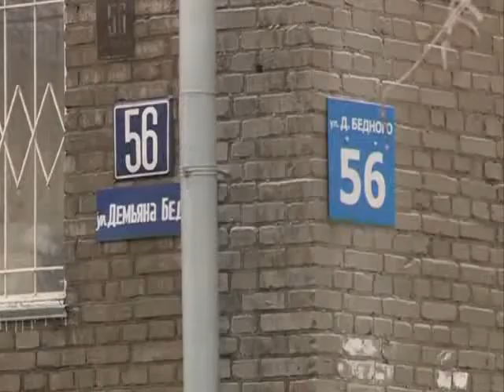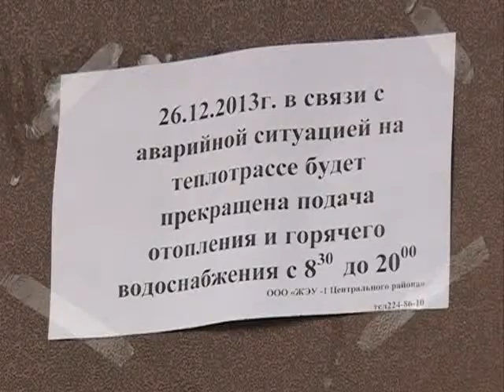Коммунальная авария на Демьяна Бедного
Фонтан кипятка до пятого этажа. Очередная коммунальная авария оставила без горячей воды 52 многоквартирных дома в Центральном районе, а также шесть социально значимых объектов, среди которых поликлиника, больница и школа. Причины порыва и сроки устранения аварии в четверг объясняли специалисты профильного департамента мэрии.